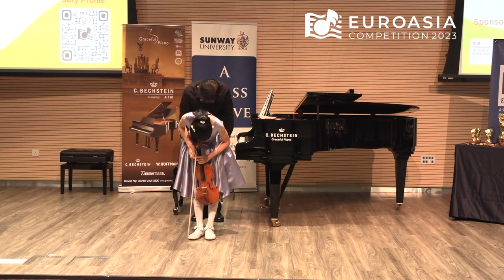Loong E Zen | Young Artiste | First Prize | Euroasia Strings Competition 2023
Bach: Violin Sonata in G minor, BWV 1001: IV. Presto
Max Bruch: Concerto No.1 In G Minor, Op.26 (3rd movement)